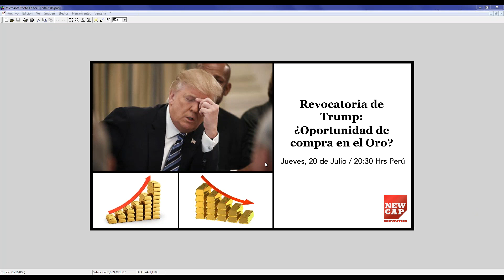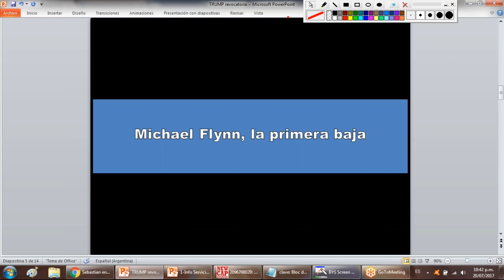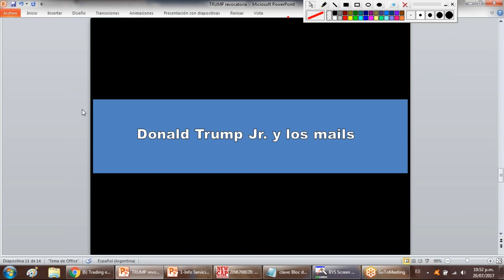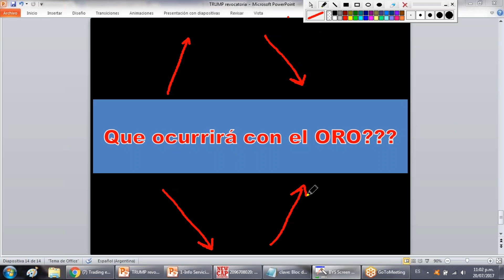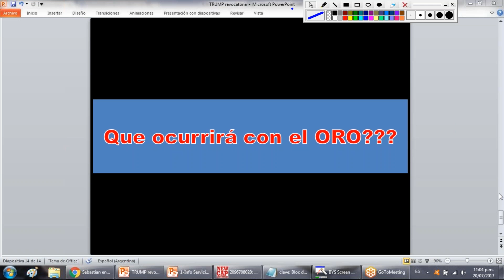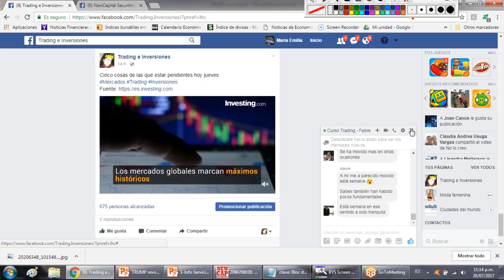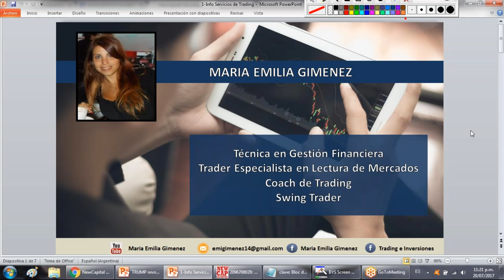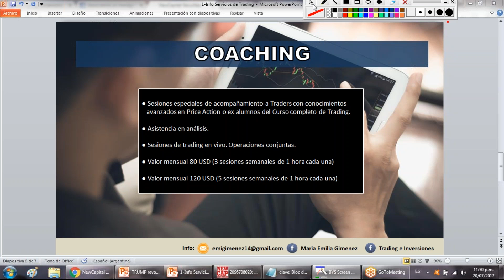NewCapital seminario: 20 de julio de 2017